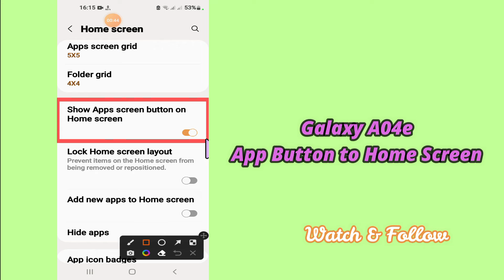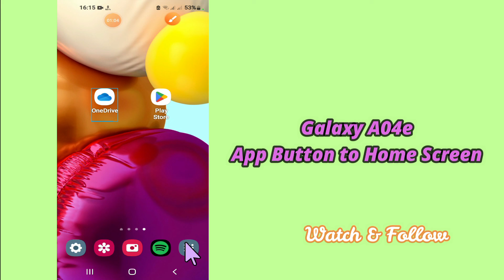Samsung Galaxy A04e How to Show Apps Button on Home Screen || Home Screen Settings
0:17 Apps Button on Home Screen